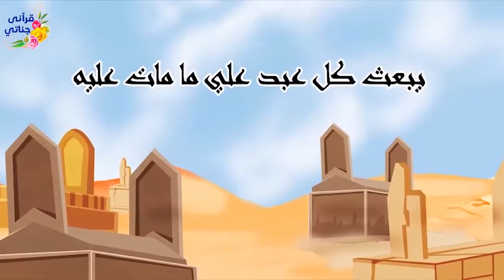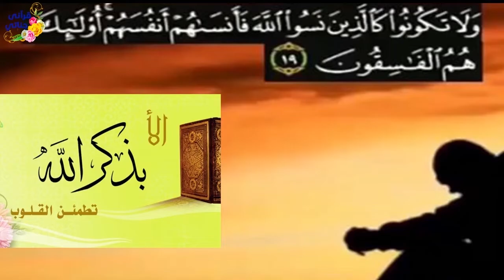قصص واقعيه مميزه عن الابن الوحيد و صداقه حقيقيه